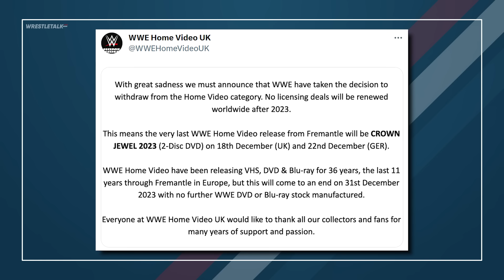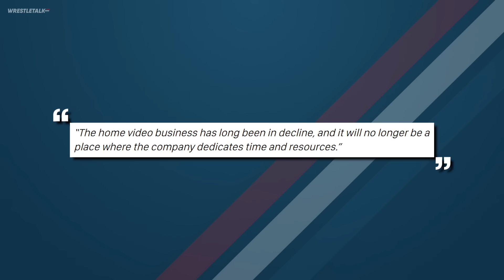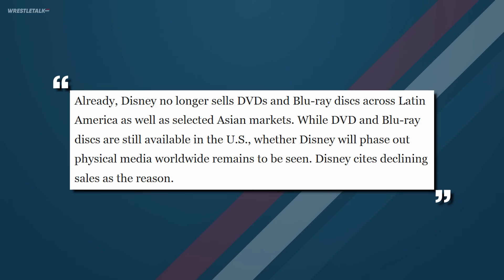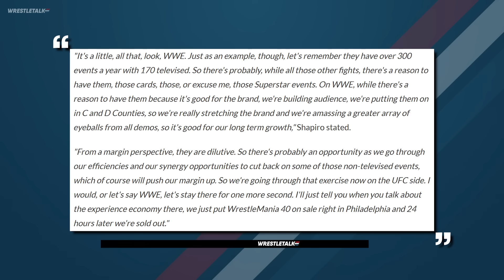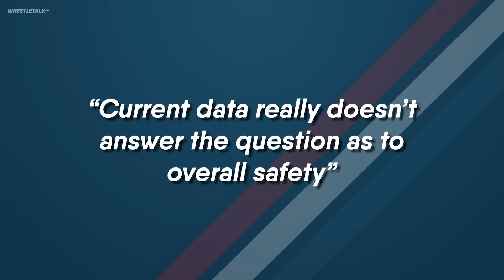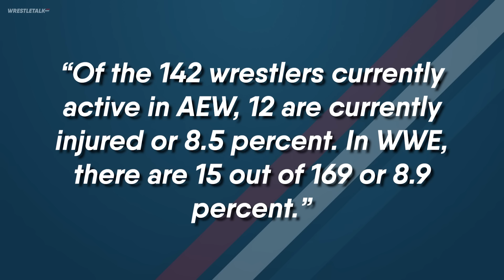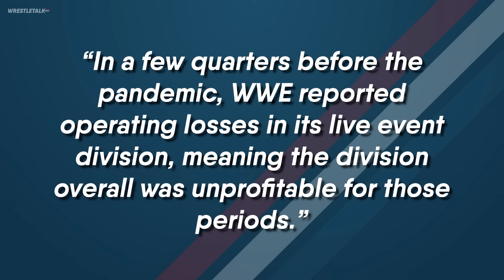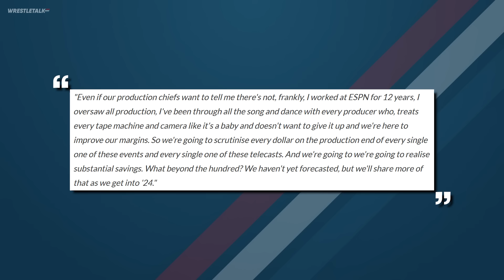WWE Just Massively Changed Their Business.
HUGE WWE Cuts? Real Reason For WWE Changes! | WrestleTalk

Written by: Luke Owen
Presented by: Luke Owen
Thumbnail by: Brandon Syres
Image Sourcing by: Brandon Syres